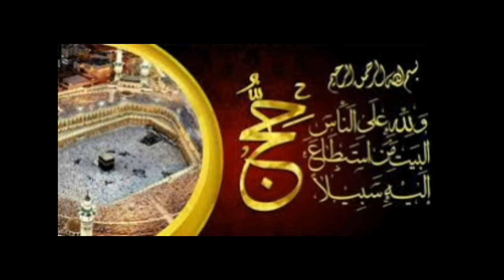Hajj Quota for Pakistan|Hajj Quota 2022|Latest News Hajj Quota|Hajj Policy 2022#HajjQuota#SaudiHajj